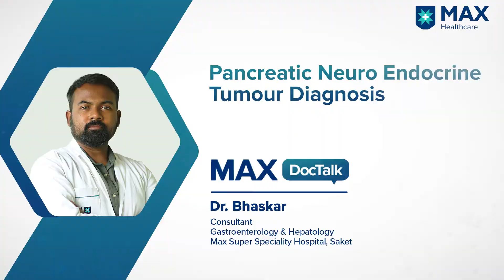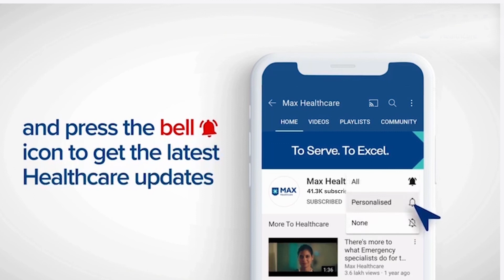Pancreatic Neuroendocrine Tumour(PNET) Diagnosis | Dr. Bhaskar | Max Hospital, Saket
How do you detect the rare occurrences of Pancreatic Neuro Endocrine Tumour (PNET)? In this video, Dr. Bhaskar, Consultant, Gastroenterology & Hepatology, Max Super Specialty Hospital, Saket, talks about PNET, its difficulties in diagnosis of non-specific and obscure symptoms in patients and common protocols for diagnosis along with their key functions in the process.